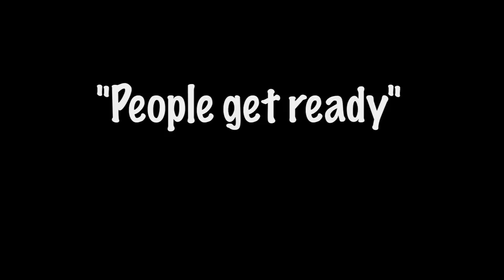C.R Avery and the Sojourners- "People get Ready"